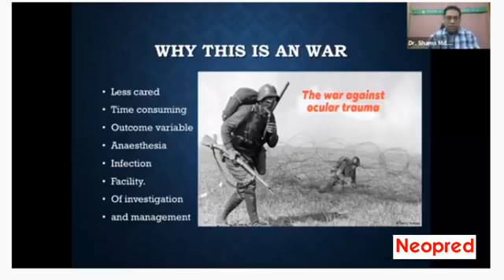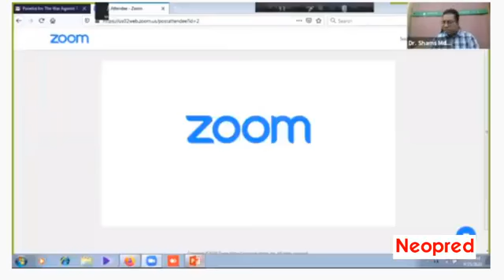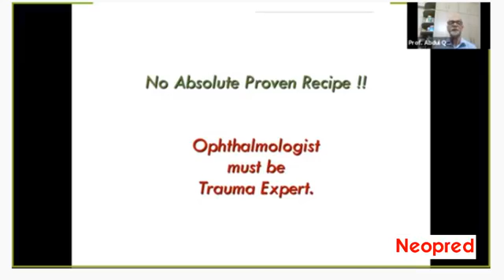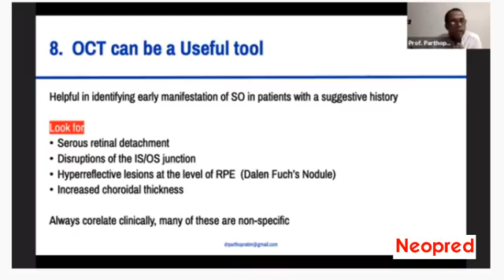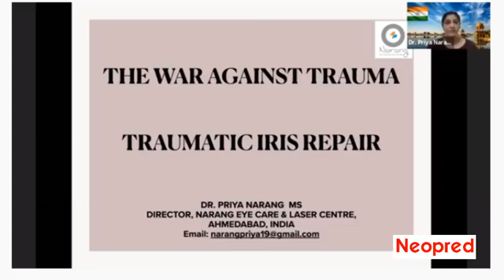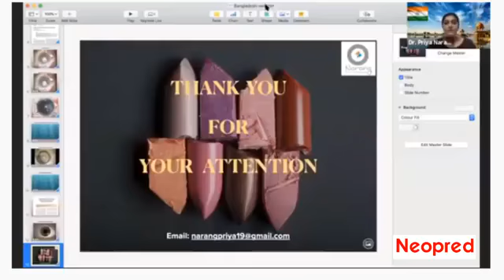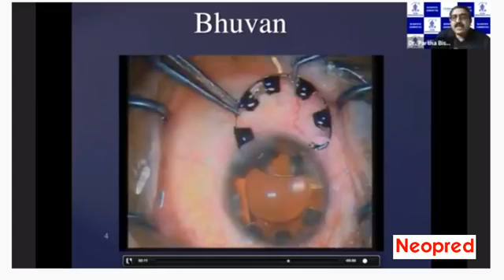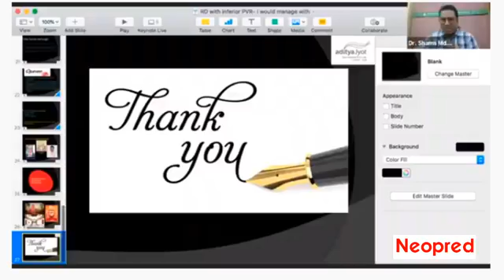INTERNATIONAL TRAUMA WEBINER BY OSB August 26, 2020